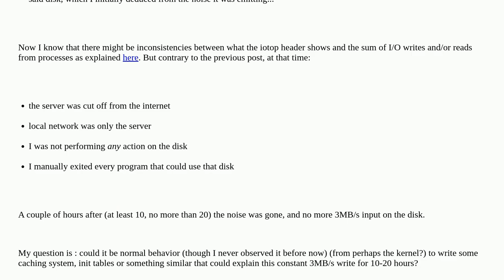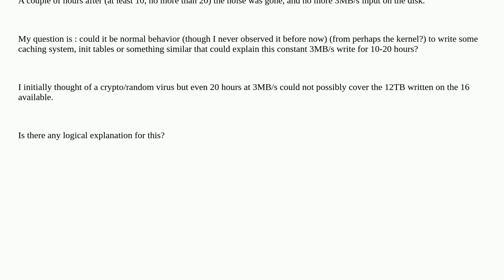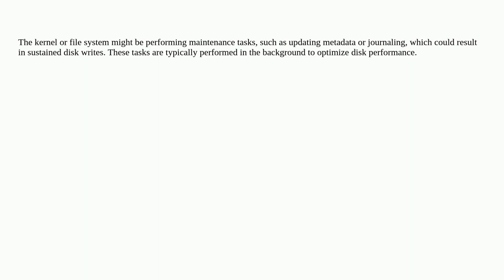What could explain unknown I/O on new 16TB HDD on a Debian server?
A special thanks goes out to the awesome community

  hdd debian kernel io linux